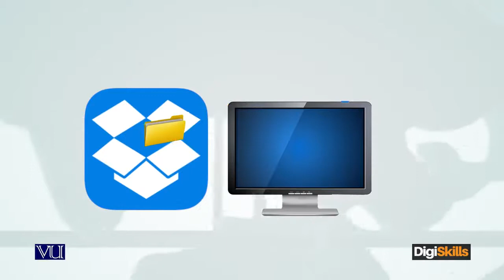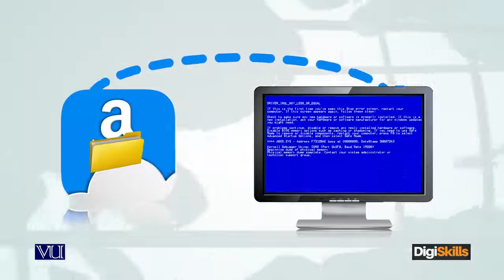4 Cost cutting habits every freelancer must develop Using cloud based software – digiskills